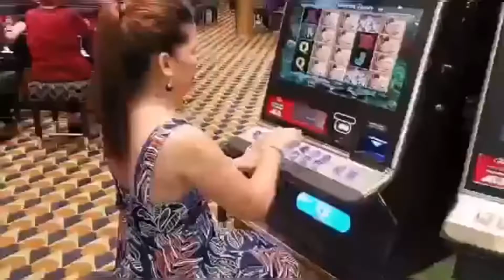AustrianKlassikerPalatschinken Fast & Easy Recipe for your snacks || By BessyJoice